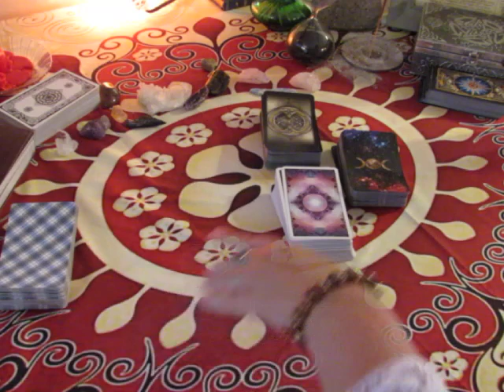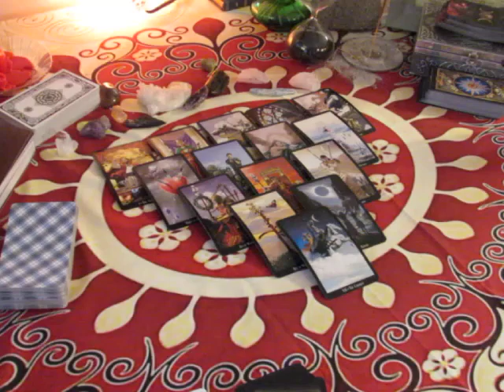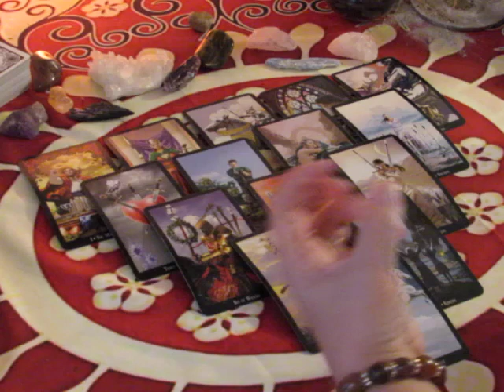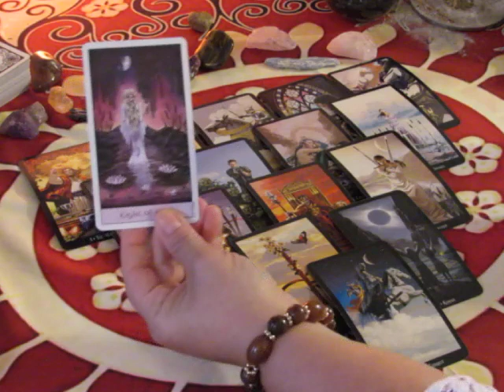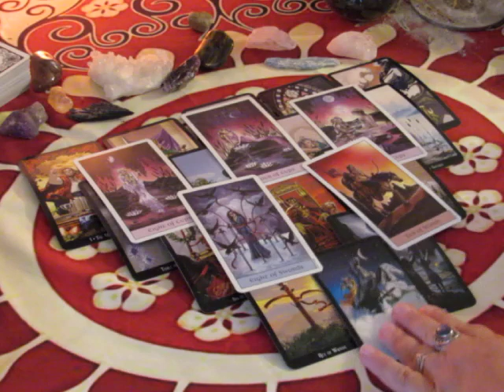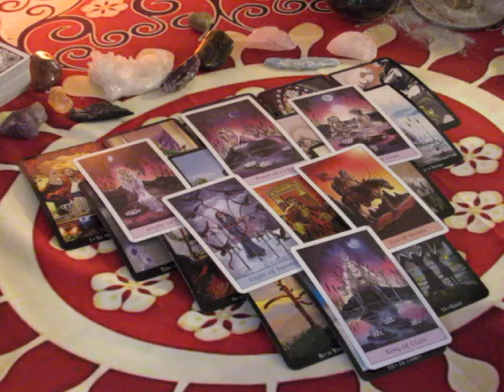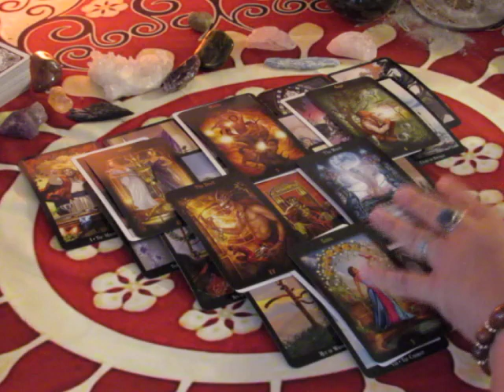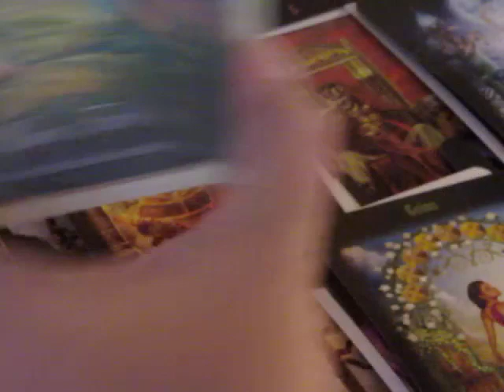~Capricorn~The Unknown Fear~ October 2017 Tarot Reading~